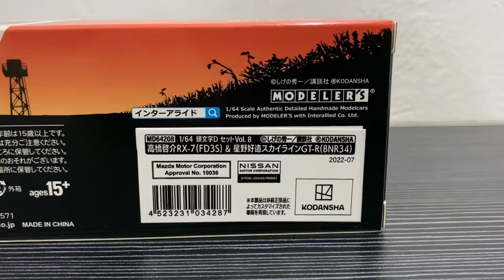LEGENDARY BATTLE! | Hi-Story (Modelers) Initial D Kozo Hoshino (R34) VS Keisuke Takahashi (RX-7)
Menu Hari Ini Adalah: [Hi-Story (Modelers) Initial D Kozo Hoshino (R34) VS Keisuke Takahashi (RX-7)]
Bahan: [Diecast]
Scale: 1/64
Like videonya juga kalo kalian suka, kalo engga yaa gapapa, ga maksa kok.
IG gua juga di follow ya gaes @_vannes__
Cek Tokped gua juga nih, kalo ada barang ex review and new
Thanks For The Support Gaes :D